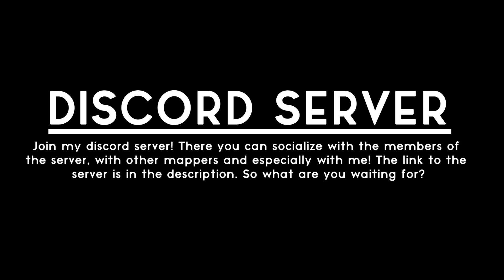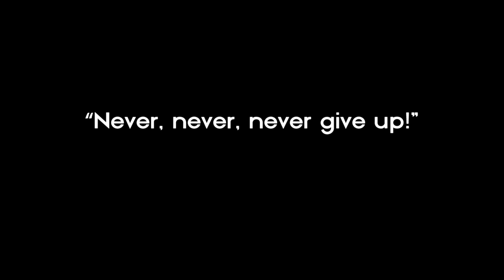Alternate History of Europe | Eisernes Kreuz - Episode 4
🎵Audiomachine - The Big Smoke
🎵FEAR THE DARKNESS Dark Epic Original Theme  by Zoltán Zádori
🎵End Titles (Dunkirk OST)
🎵Devastastion (Battlefield V OST)

Don't take too serious, this is just an alternate history of europe series.